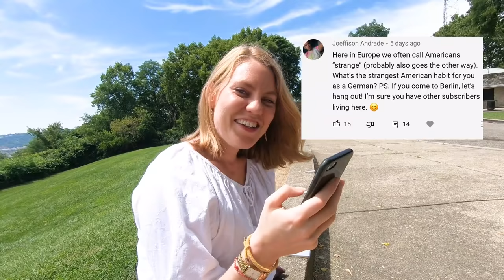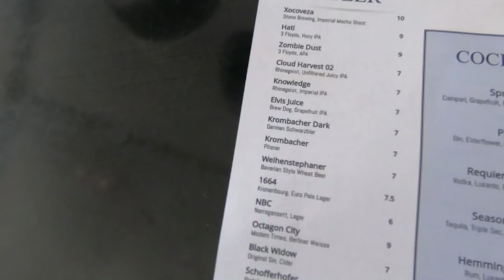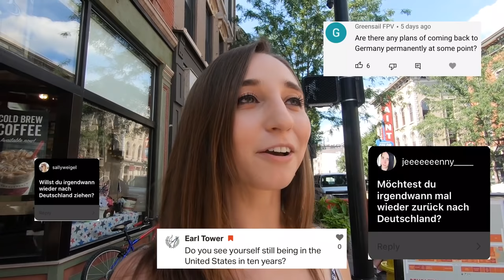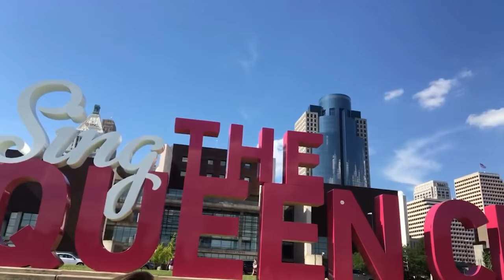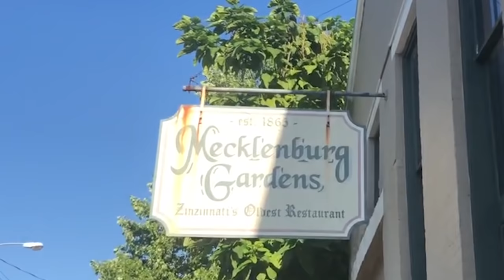Moving back home? Best German movie? Full time job? 100K Q&A VLOG | Feli from Germany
🎉 😱 I can't thank you guys enough for all of your support and that's why I wanted to do something special for this milestone and took you guys on a little tour through Cincinnati (together with my friend Katie) while also answering as many of your questions as possible. I hope you guys enjoy it  :)
▸Mailing address:
USA

Chapters:
00:00 Introduction
1:21 What is the strangest American habit for you as a German?
3:39 How tall are you?
4:16 What is your zodiac sign?
4:25 Do you enjoy a nice grilled cheese?
4:41 Over the Rhine tour and ordering German beer
8:05 Was it difficult for you to decide to move to Cincinnati?
8:40 Were you at a Gymnasium, Realschule, or IGS?
8:48 Favorite German TV show or movie?
10:01 Graeters ice cream, What do Americans think of Bavaria?
10:51 What are your plans for staying in the US?
12:37 What would you change culturally about Germans/Americans?
13:17 How many countries have you been to?
13:28 Books for learning German
14:07 Do you have an weird phobia?
14:51 Editing software? What did I study? Weather USA vs. Germany?
16:13 Controversial cooking/eating habits?
17:05 Have you ever been to Austria?
18:17 Living outside Germany/US?
18:58 Career goals? Youtube fulltime?
21:36 Living during any time in American history?
22:19 What German products do you pack in your suitcase when you return?
23:13 Travel within the US?
23:51 What's your favorite kind of food/sweets?
24:15 Are your viewers more German or American?
24:50 Which spot in Cincinnati reminds you of home?
25:57 University of Cincinnati, Dialects Germany vs. US?
28:25 Bye and thanks for your support!!

GoPro Vlogging Setup:
Mic Adapter